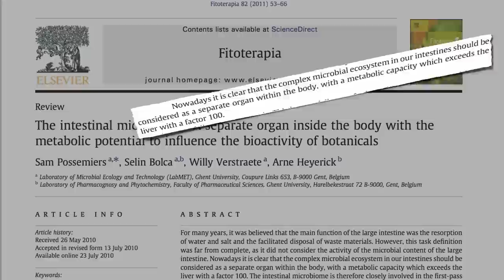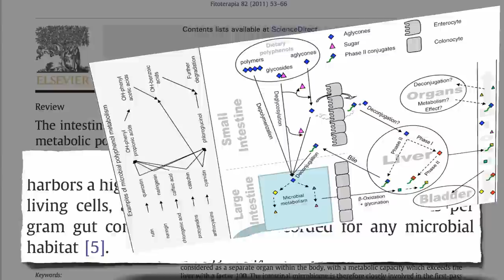Flax and Fecal Flora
DESCRIPTION: The trillions of good bacteria in our gut can be thought of as an additional organ, metabolizing, detoxifying, and activating many crucial components of our diet. The formation of lignans from phytonutrient precursors found predominantly in flax seeds is one such example. Have a question about this video? Leave it in the comment section at ‪ and I'll try to answer it! Please also see yesterday's video if you missed it. For another video on what our friendly flora can do, check out Gut Flora & Obesity The sulforaphane story I refer to in this video can be found in The Best Detox And for those craving more, there are hundreds of other videos on more than a thousand subjects Note that the bladder infection study I reference is open access and can be downloaded by clicking on the link above in the Sources Cited section.

Image Credit: deanfotos66 / Flickr